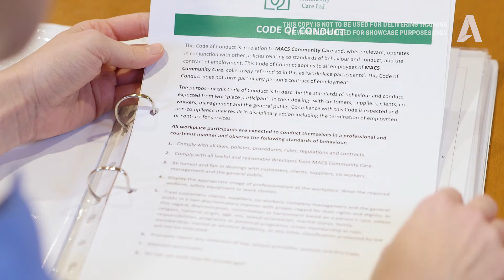Gemma Kaye - "Boundaries" Presenter